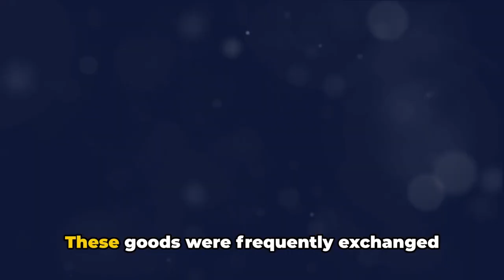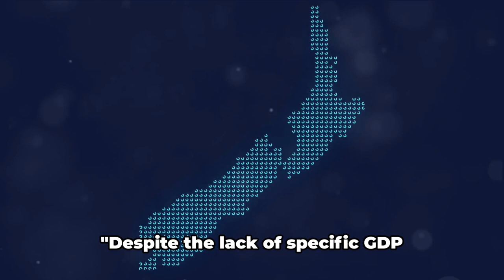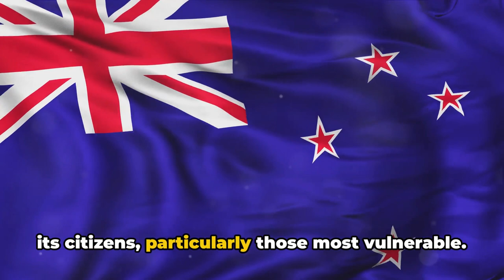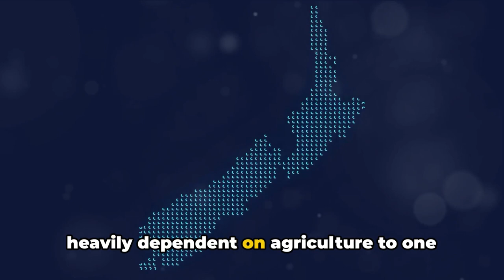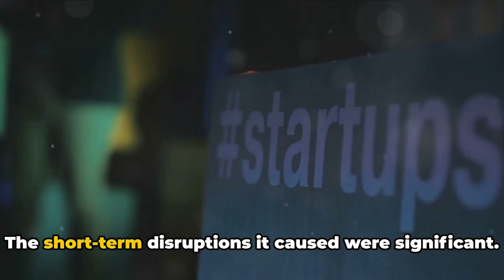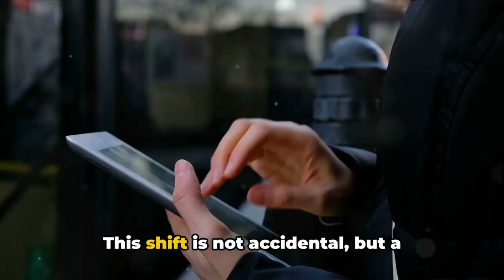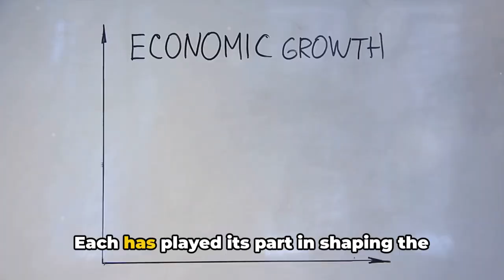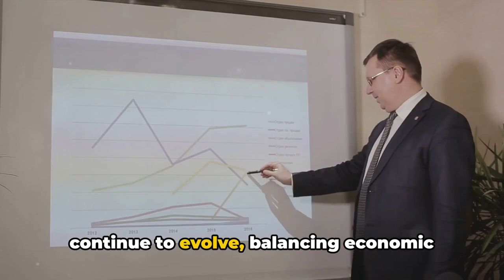New Zealand's Economic Evolution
The video provides an overview of New Zealand's economic journey from pre-European settlement to the present day. It starts with the indigenous Maori economy, rooted in agriculture, fishing, and trade. The arrival of British settlers in the 19th century brought significant changes, with sheep farming and dairy becoming dominant industries, along with a gold rush. The 20th century saw the emergence of new economic sectors like manufacturing, accompanied by social and economic reforms such as the welfare state and protectionist policies. The late 20th century witnessed major economic reforms known as rogernomics, aimed at opening up the economy to global markets. In the 21st century, New Zealand has diversified its economy with a focus on technology, tourism, and services, while also emphasizing environmental stewardship. As of 2022, New Zealand's GDP stands at approximately $247 billion, reflecting a blend of traditional industries and modern innovations.